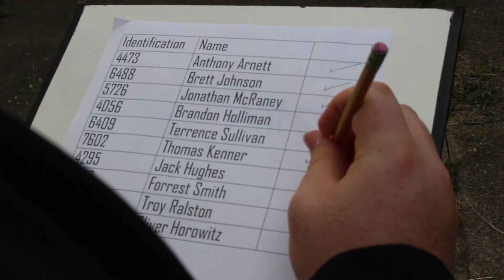813 Movie Trailer - Option A